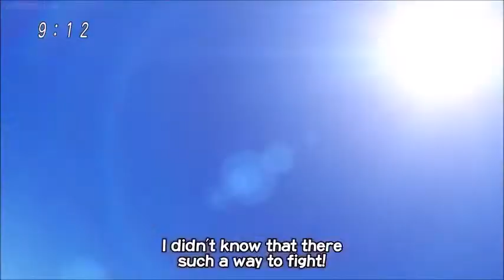Strawhats, Z Fighters, and Gourmet Hunters meet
From the Toriko x One Piece x Dragon Ball Z crossover